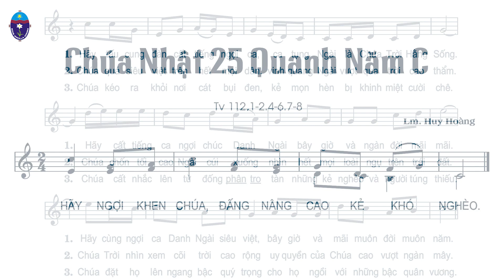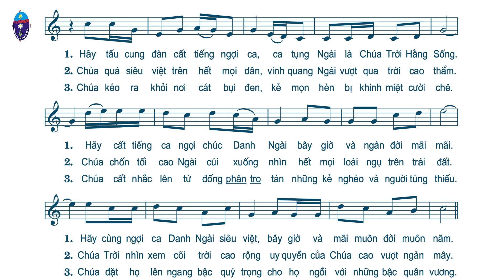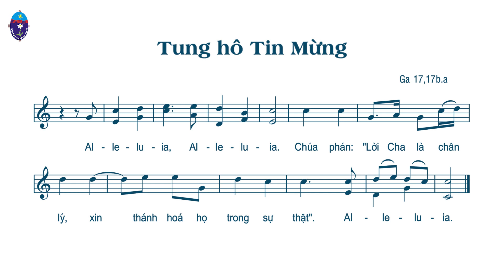Chúa nhật 25 TN C - Thánh vịnh 112 - Tung hô Tin Mừng - Huy Hoàng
♥♥♥ Xin chân thành cảm ơn Quý vị ♥♥♥